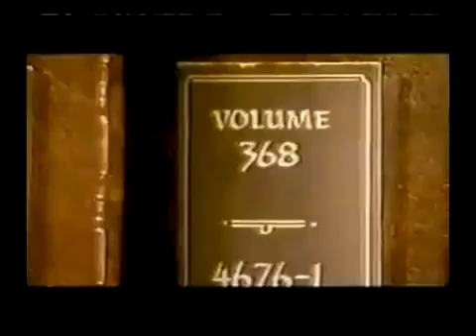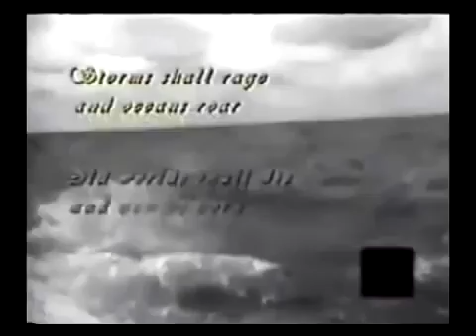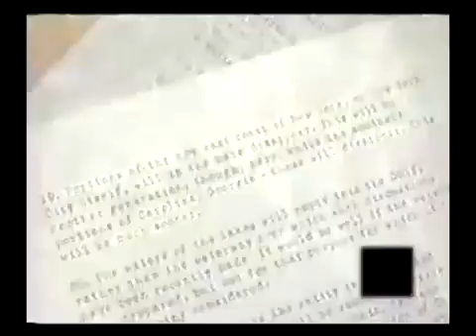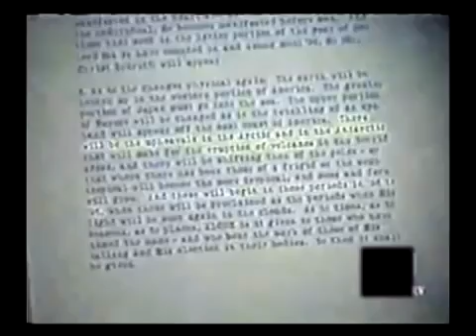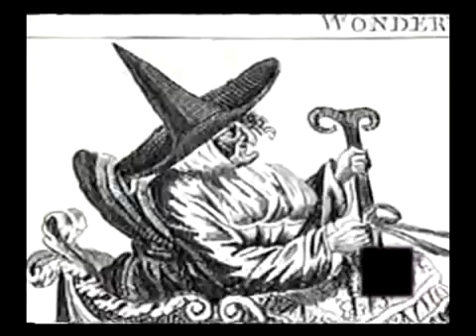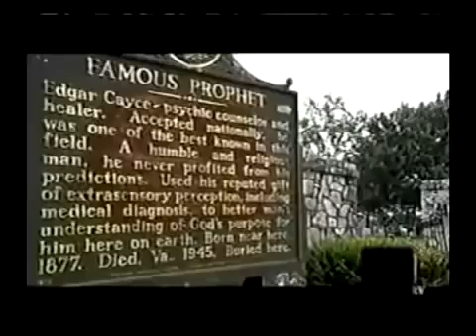MASSIVE POLE SHIFT PREDICTED IN 1930's by EDWARD CAYCE MOST RELIABLE PSYCHIC